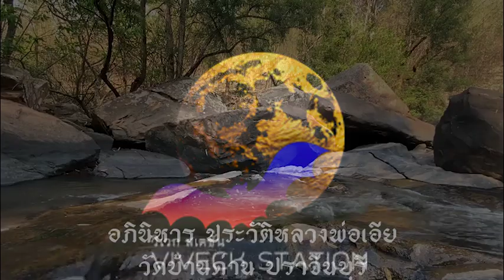อภินิหาร ประวัติหลวงพ่อเอีย วัดบ้านด่าน ปราจีนบุรี